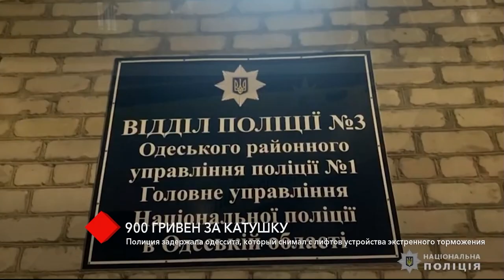Полиция задержала одессита, который снимал с лифтов устройства экстренного торможения